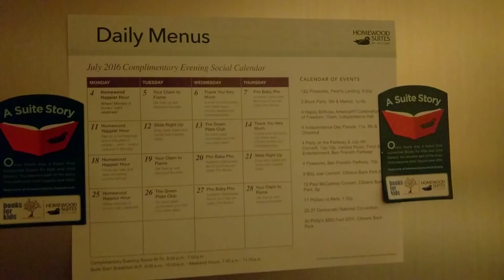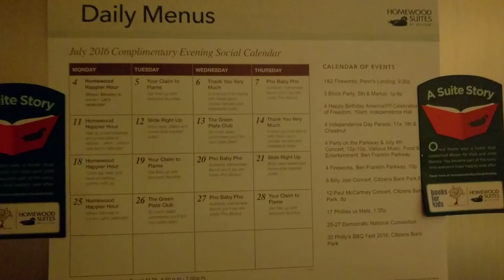Homewood Suites by Hilton University City Philadelphia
Walkthrough of Suite #1007, suite with King bed and kitchenette at Homewood Suites by Hilton University City, Philadelphia.
Stayed here for 5 nights in July 2016.